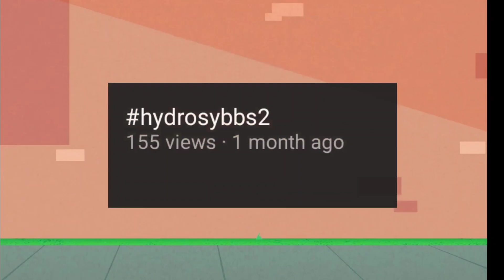H2's beatbox against XS1 but I remade the visuals cause I was bored